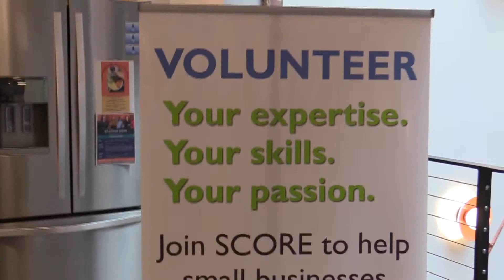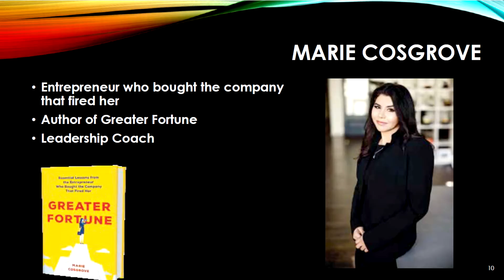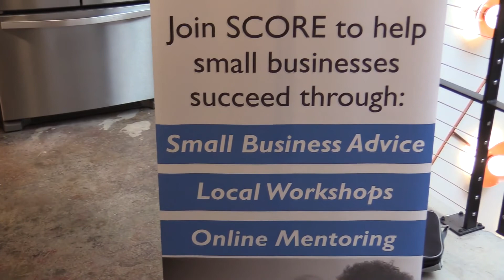Dayton SCORE Volunteer Recognition August 25 2021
Dayton SCORE volunteers provide consulting, training and mentoring to nonprofit organizations and small businesses in the Miami Valley.  This is a powerful force to help improve the local economy and quality of life in the Dayton area.  To become a SCORE volunteer visit us